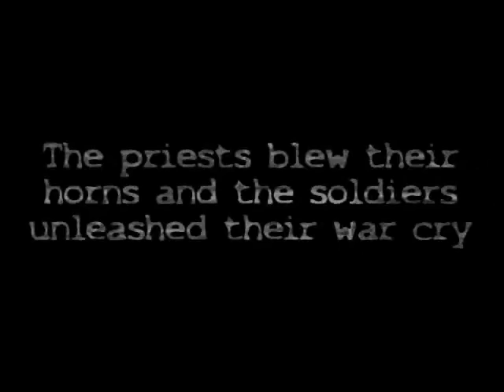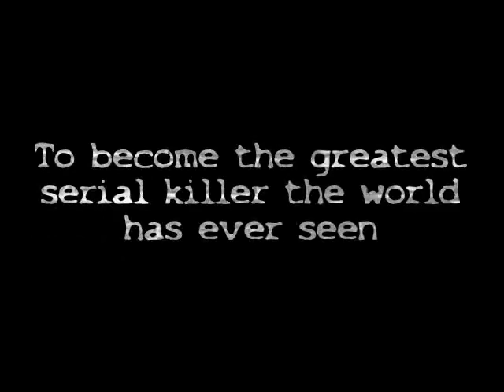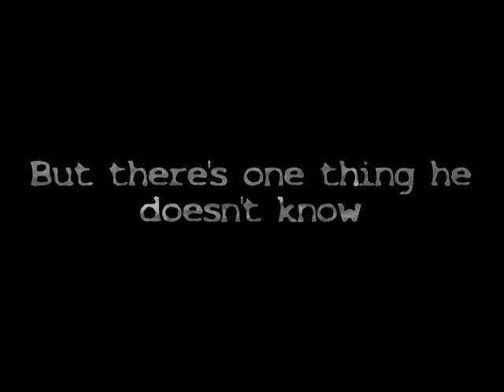Jericho's Walls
Would you put your fate in the hands of a serial killer if you could recover the one thing you wanted the most? Riley O'Shea, a famous author, had no such choice. Kidnapped and trapped behind Jericho's Walls. she has but one instruction. Write a real time history of an emerging serial killer named Jericho Sampson . Only there's one thing he doesn't know. She can no longer write. As the bodies multiply, will Riley be able to con a madman into believing that his history is being written or will Jericho discover her writer's block? Can a relocated small town cop craving the action of the city he left overcome his boredom and marital strife in enough time to bring Jericho to justice? Or, is Jericho going to continue to inflict his mantra of fear and pain? In the old bible story, Joshua brought down the walls of Jericho? Can Riley? Could you?